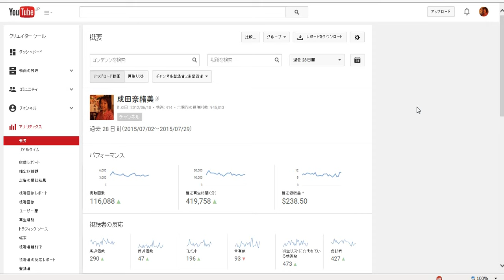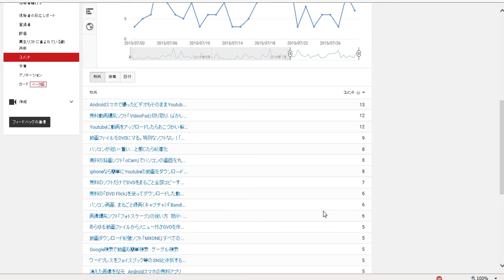ユーチューブ直伝！アナリティクスのチェックポイント 登録者・評価・コメント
Youtubeに動画を投稿したらアナリティクスをチェックしてみましょう。
チャンネルの登録者の増減はファンの数を知ることができ、動画ごとの評価もチェックできます。
また、コメントをチェックしてニーズを見つけることもできます。